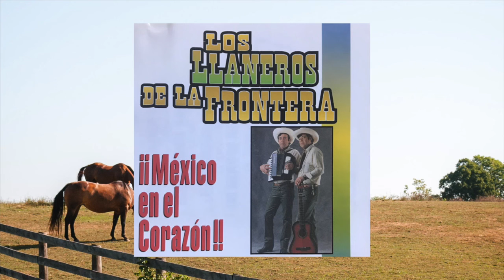Los Llaneros De La Frontera - Los Huérfanos de Riel